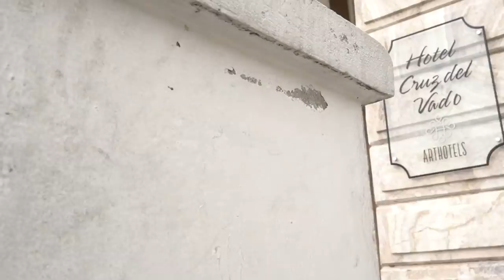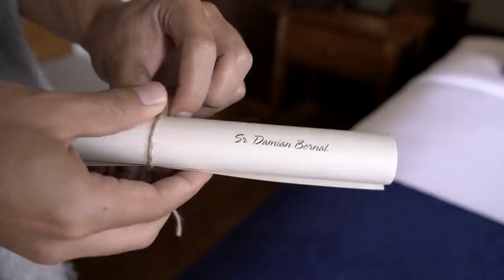Así es Un HOTEL de $400 la noche en CUENCA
Vale la pena PAGAR $400 la noche por este HOTEL ?

¡SÍGUEME!